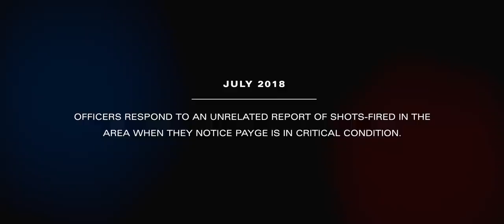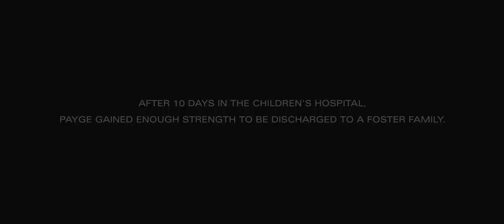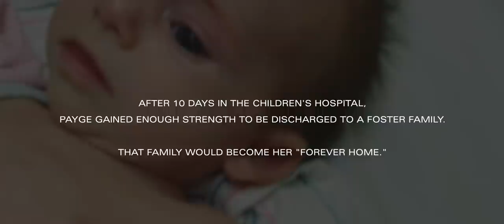Neglected Baby Rescued Days Before Death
Payge was 3-months-old and weighed only 6 pounds (less than an average newborn) when sheriff deputies rescued her. With help from doctors and loving foster parents, she's now healthy, happy, and thriving!